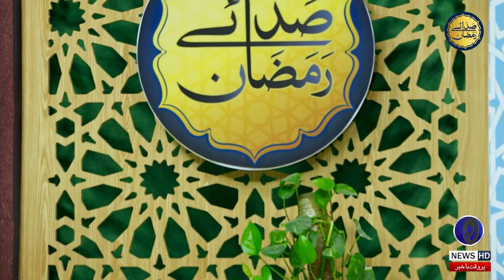Syeda Ruqayyah (R.A) bint Muhammad SAW | 23th Sehar | Saday E Ramzan | 9 News HD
Saday E Ramzan (رمضان‎ صدائے) is a Pakistani Live Digital show and special transmission of 9 News during the holy month of Ramadan. The transmission includes the recitation of the Quran, Naat Sharif and discussion of various topics and highlighting the teachings of Islam. It releases every Ramadan since 2020 on 9 News along with new soundtrack each season. It is hosted by famous host Mufti Luqman Raza.